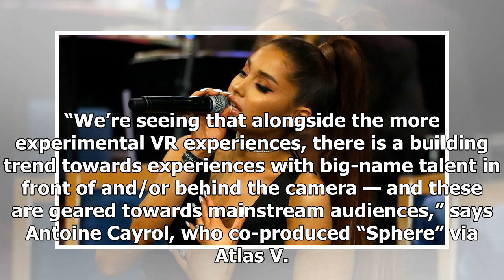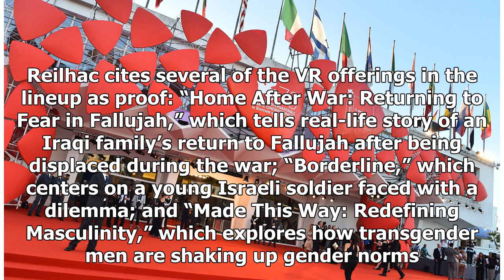Stars Power of Venice VR Lineup Competition